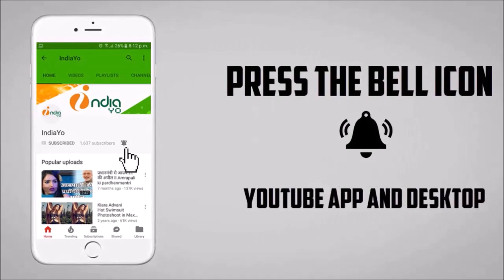Khesari Lal Yadav के बेटी कृति यादव को मिला Bhojpuri Cinema Screen And Stage Cine Awards 2019